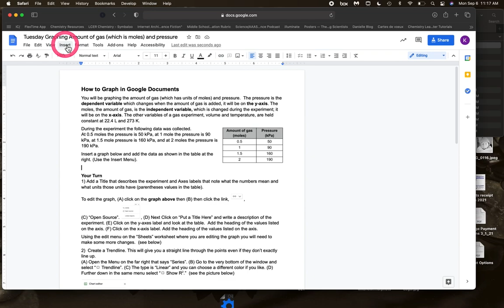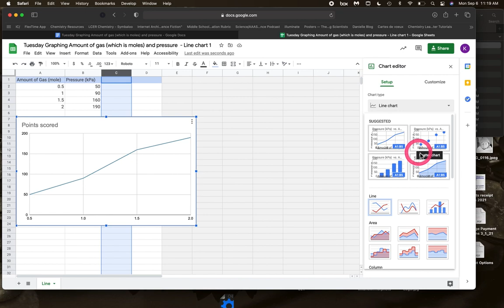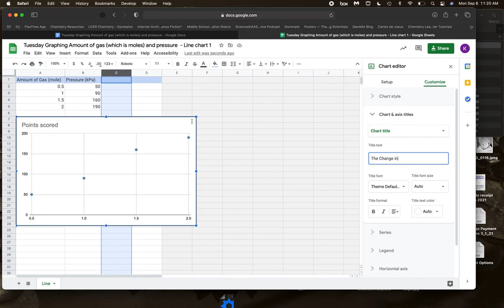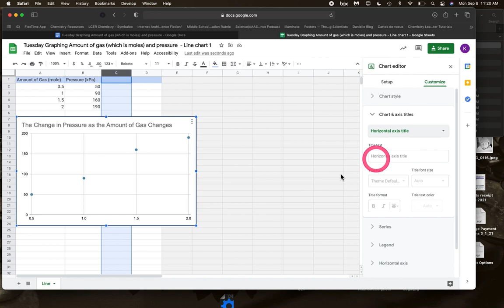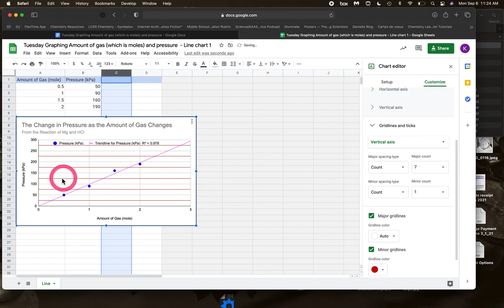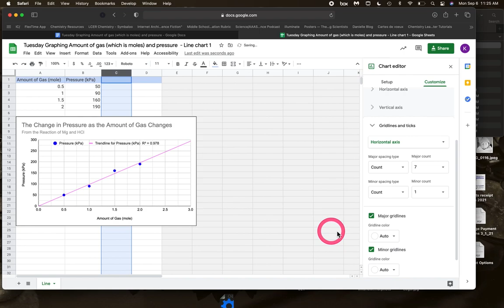How to Insert & Edit a Graph in Google Docs 720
This video shows how to insert a graph and then edit the generic graph to reflect the lab data and to edit the graph to a scatterplot with title, axes labels, including a trendline and R^2, expanded x and y-axes, and adding tick marks.